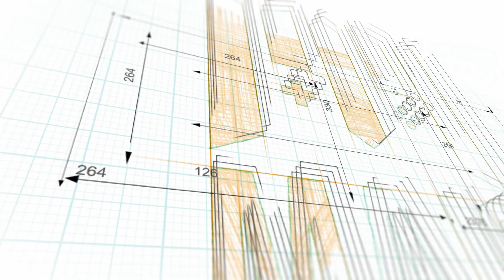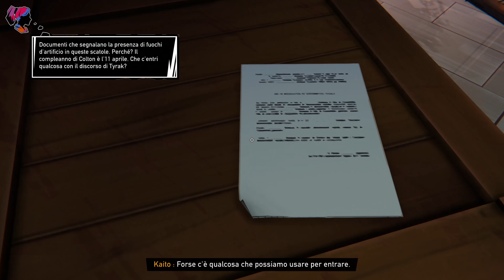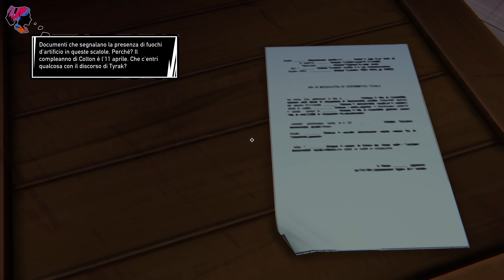ROAD 96: MILE 0 • Si ricomincia ► 4K GAMEPLAY ITA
Ritorna Road 96 e lo fa con un sequel che è un prequel. In R96:M0 ci saranno due protagonisti principali, seguiremo le loro storie, le loro biforcazioni, ci saranno le classiche scelte in stile roguelike, in questo che dovrebbe essere un titolo dalla durata media intorno alle 3-4 ore di gioco.
La grafica è la stessa del primo, c'è la lingua italiana ed ogni volta che ci giocherete sarà un gioco comunque diverso, quindi con una rigiocabilità notevole.

in Italiano: ✔️

Pc ✔️
Ps5 ❌
Ps4 ❌
Xbox Series X|S ❌
Xbox one ❌
Switch ❌
Steam Deck ✔️
Android ❌
iOS ❌

⌚ CAPITOLI ⌚
00:00 INTRO VIDEO
00:40 INTRO GIOCO
02:06 SUPER SKATE 1996
05:50 STORY GAMEPLAY
18:57 CONCLUSIONI
19:23 OUTRO